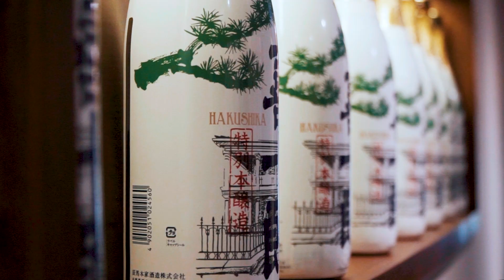Nhà hàng Nhật Bản Akaari - Không gian ẩm thực Nhật trong lòng Hà Nội